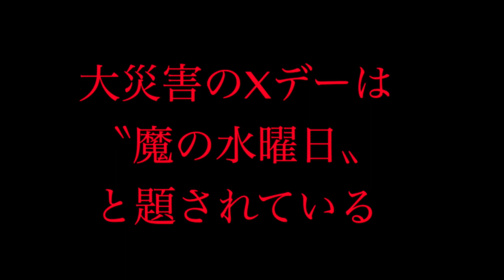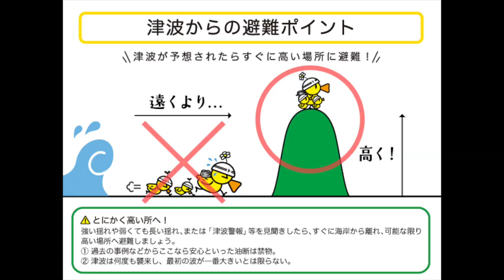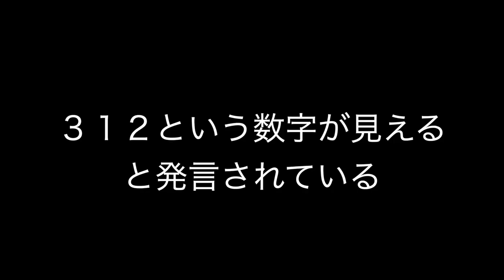令和元年5月1日危ない？